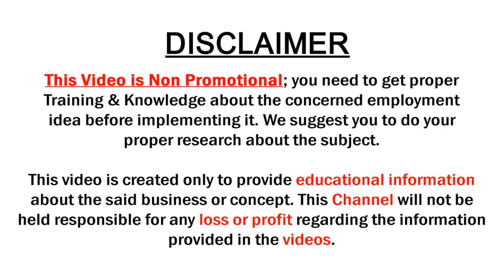Pure Linen Cotton Printed Sarees Low Price Rs 690/- | Summer Sarees | Sowjanya Saree Mandir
Pure Linen Cotton Printed Sarees Low Price Rs 690/- | Summer Sarees | Sowjanya Saree Mandir | SumanTv Saree House